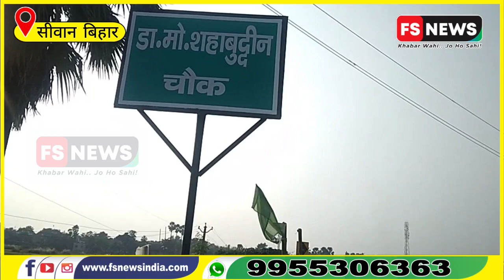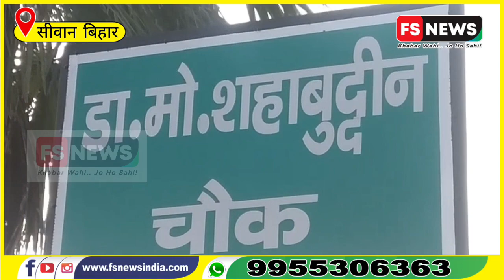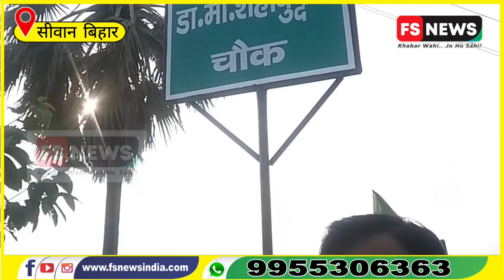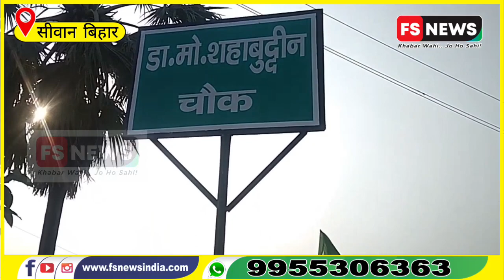डॉ०मो०शहाबुद्दीन चौक सिवान के किस मोड़ को बनाया गया है।@FSNEWSTimes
डॉ०मो०शहाबुद्दीन चौक सिवान के किस मोड़ को बनाया गया है।sachtaknews